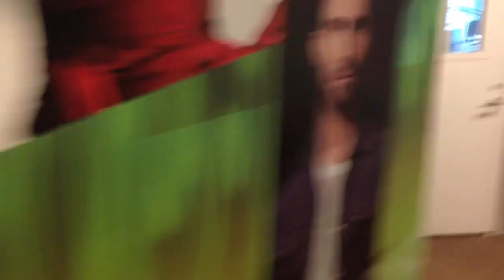How do you say Audi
Big Jim & Production Guy Ed put Anna to the test, to see if she'll be able to pronounce a simple word.